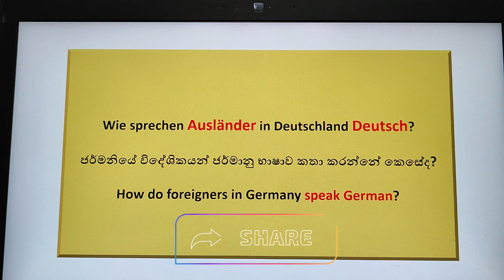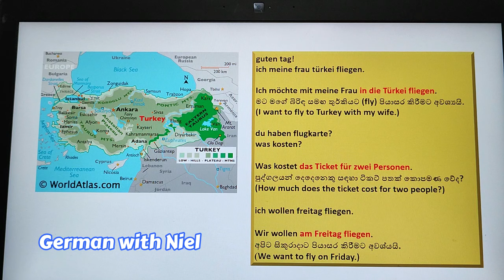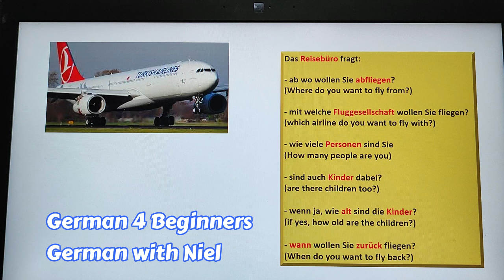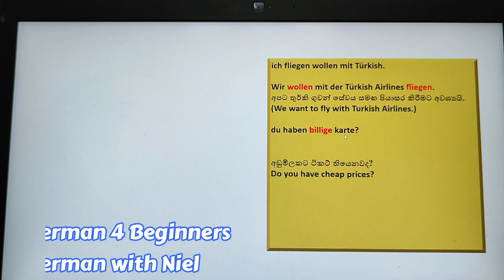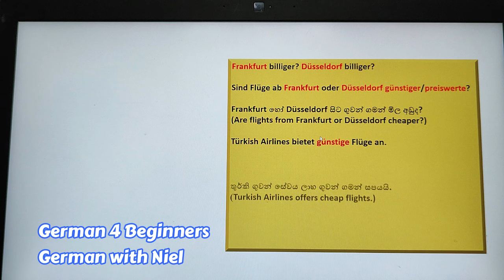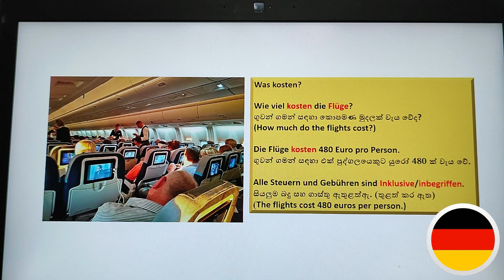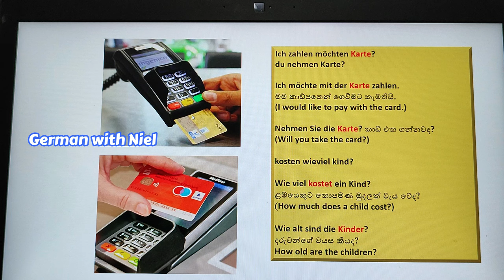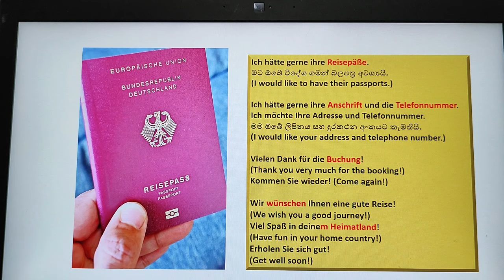Spoken Part 6 | අවරුදු 17 කට පසු තමන්ගේ රටට ගුවන් යානයකින්!(No.327)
Ich möchte mit meine Frau in die Türkei fliegen.
මට මගේ බිරිඳ සමඟ තුර්කියට (fly) පියාසර කිරීමට අවශ්‍යයි.
Was kostet das Ticket für zwei Personen.
පුද්ගලයන් දෙදෙනෙකු සඳහා ටිකට් පතක් කොපමණ වේද?
Wir wollen am Freitag fliegen.
අපිට සිකුරාදාට පියාසර කිරීමට අවශ්යයි.

Das Reisebüro fragt:
සංචාරක ඒජන්සිය අසයි:

- ab wo wollen Sie abfliegen?
ඔබට පියාසර කිරීමට අවශ්‍ය කොතැනින්ද?
(Where do you want to fly from?)

- mit welche Fluggesellschaft wollen Sie fliegen?
ඔබට පියාසර කිරීමට අවශ්‍ය කුමන ගුවන් සමාගමද?
(which airline do you want to fly with?)

- wie viele Personen sind Sie?
ඔබ කී දෙනෙක්ද?
(How many people are you?)

- sind auch Kinder dabei?
ළමයිනුත් ඉන්නවද?
(are there children too?)

- wenn ja, wie alt sind die Kinder?
එම දරුවන්ගේ වයස කීයද?
(if yes, how old are the children?)

- wann wollen Sie zurück fliegen?
ඔබ නැවත එන්නේ  කවදාද?
(When do you want to fly back?)